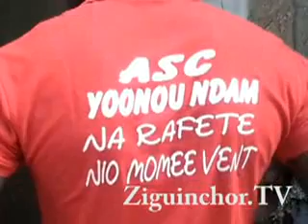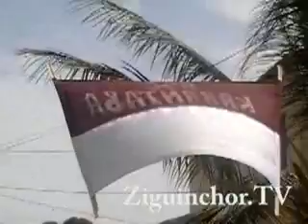Ziguinchor TV, Finale Zone III, Visite ASC Finalistes